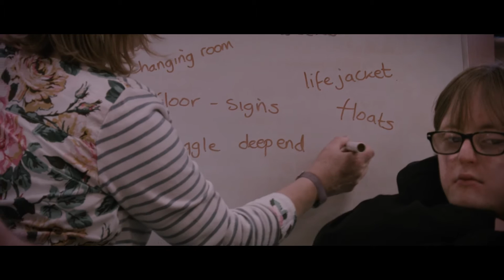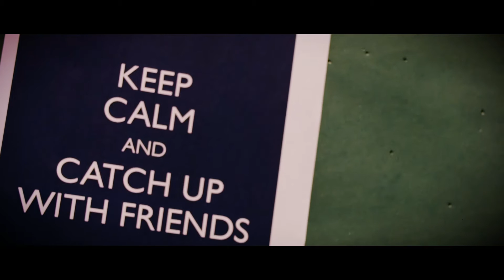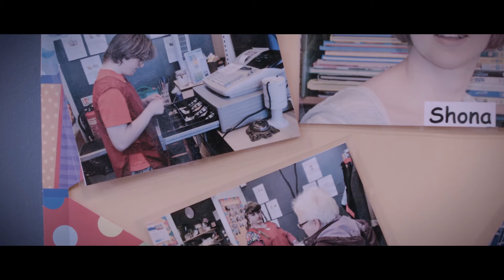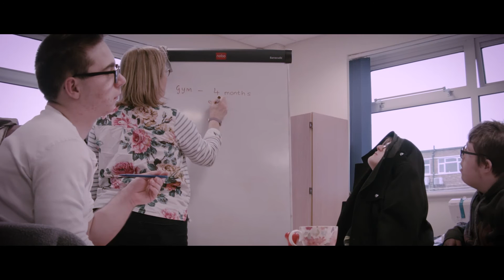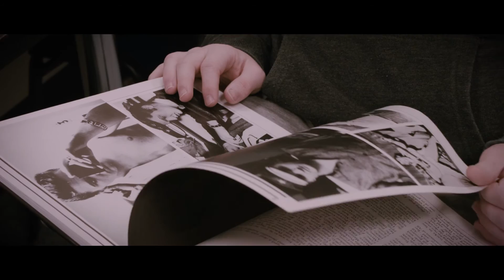Becoming Independent - Documentary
Starring Sheringham Sixth Form Woodfields, I had the opportunity to work with a great bunch of students whom inspire me in my local area for a week where I got involved in on their day to day lives at Sixth Form and how they prepare themselves for being independent when they leave.

Produced, Directed, Filmed and Edited by Sasha Smee.